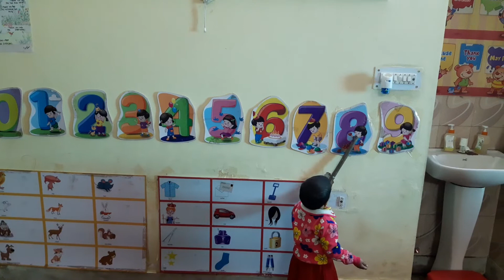Play Group student doing counting.